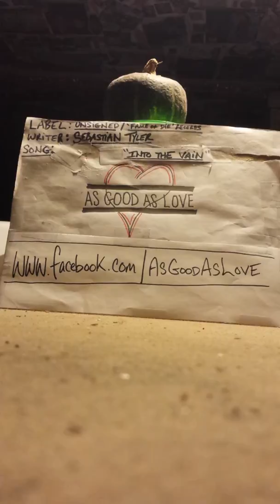AGL- 'Into the Vain'(demo)